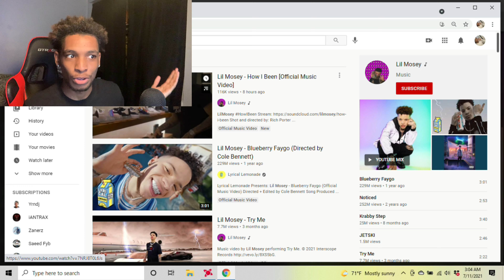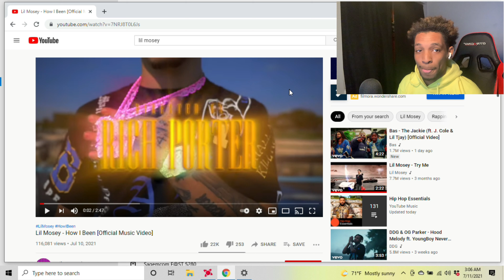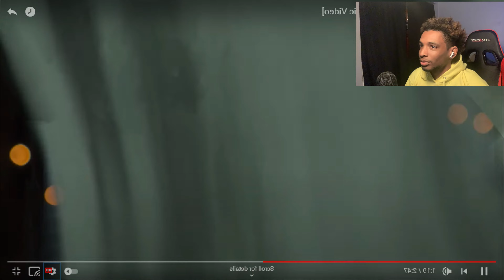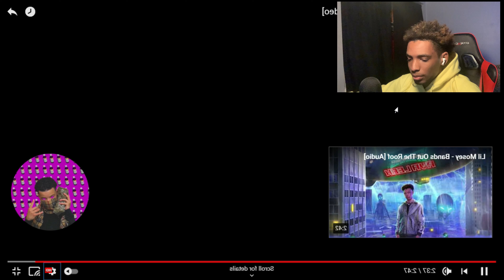Lil Mosey- How I Been (Reaction)